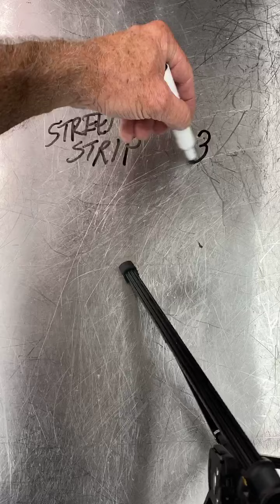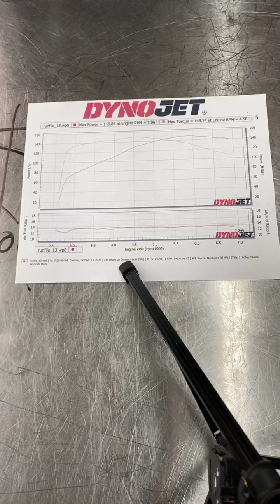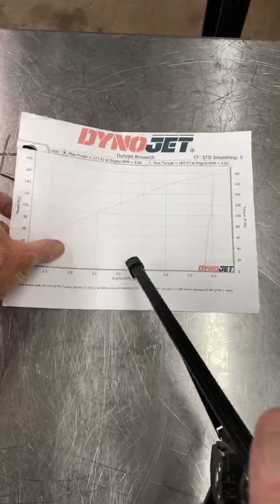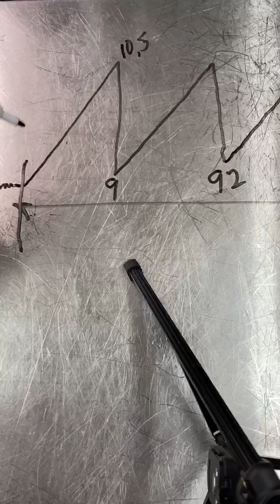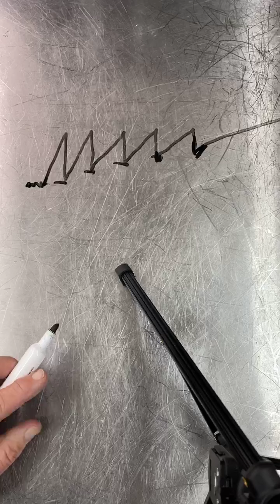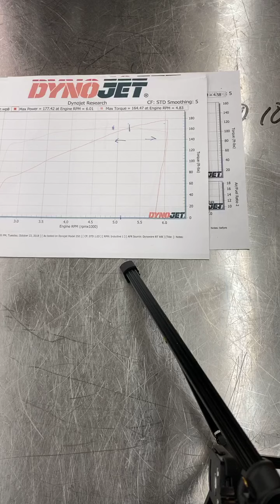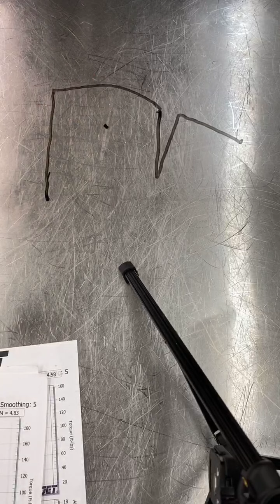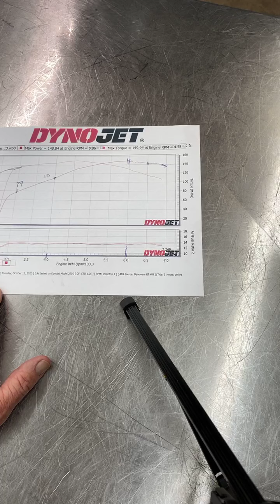Tech Talk Tuesday #63 Dyno Info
Episode #63
GB3 Talks Dyno Info @GeorgeBryceStar